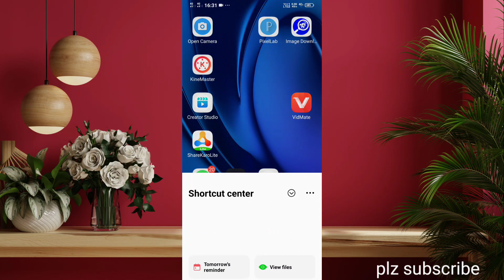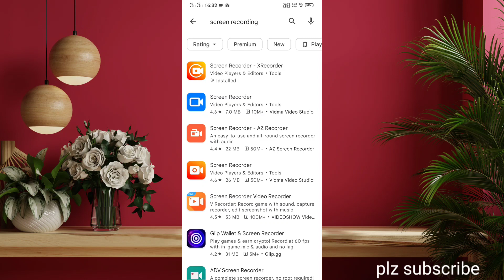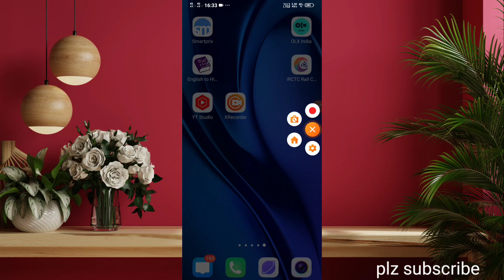screen recording kaise kare with voice | How to screen recording in phone ⚡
mobile ki screen kaise record kare
phone ki screen recording kaise kare
screen recording kaise kare
screen recorder mein voice recording kaise kare
mobile me screen recording kaise kare

friends,
🔭 nothing is over until you stop trying
 ~ self